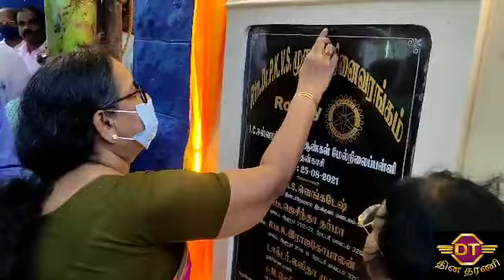ROTARY INTERNATIONAL SEC VENKATESH AND 3212 GOVERNOR FUNCTION